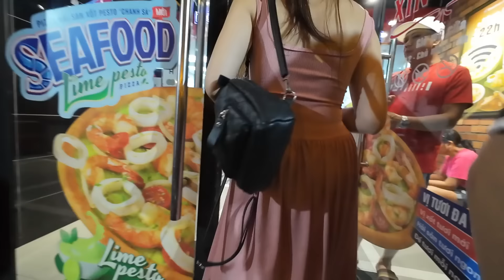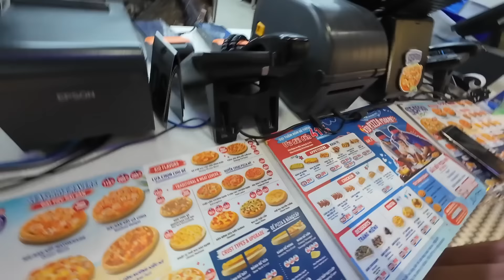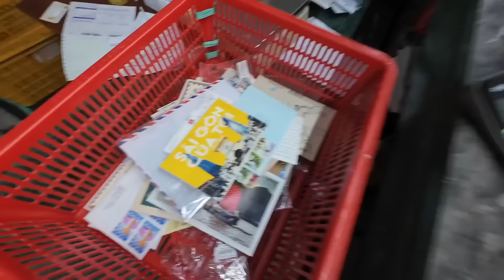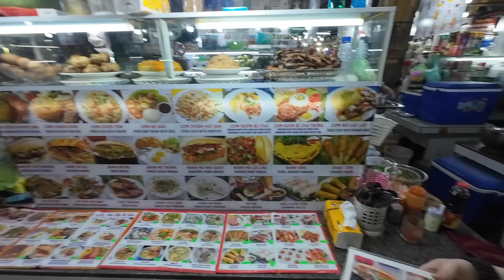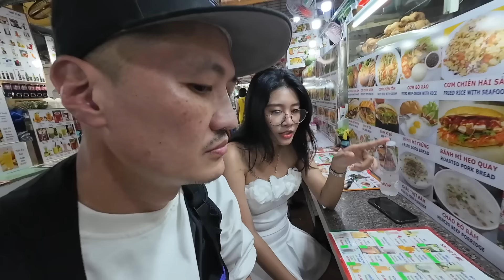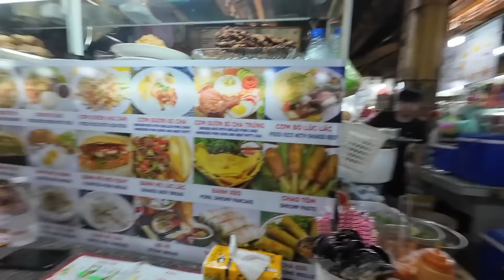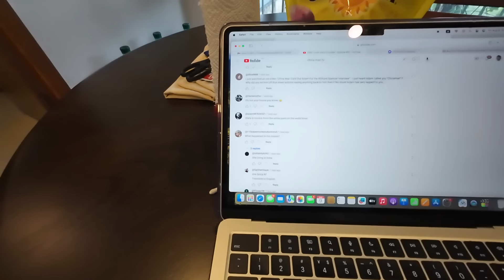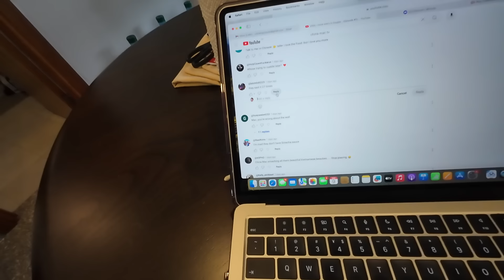Am I Getting Scammed? | Episode 4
Welcome to my series where we you get to join me as i experience Vietnam!
Join me as I take you on a journey through the rich cultures, breathtaking sights, and mouthwatering flavors of Asia!